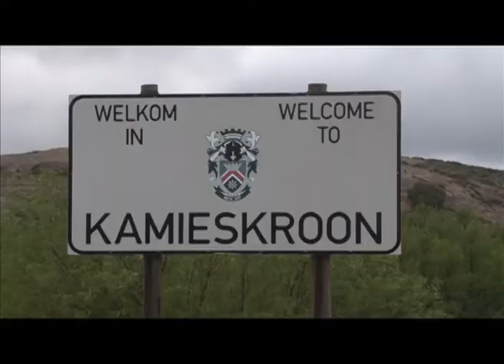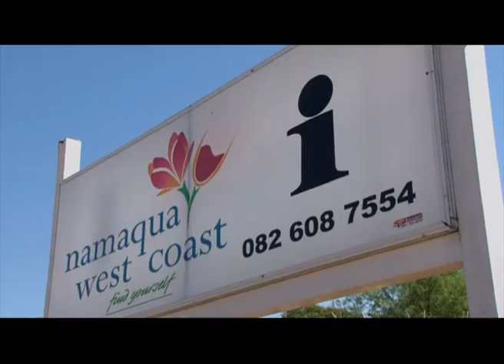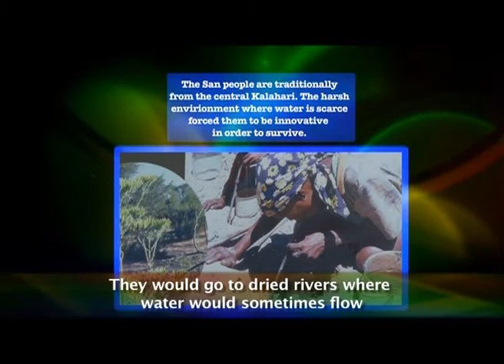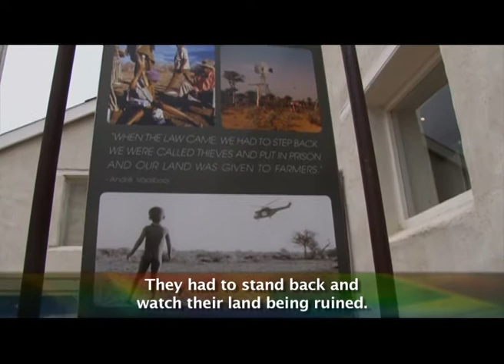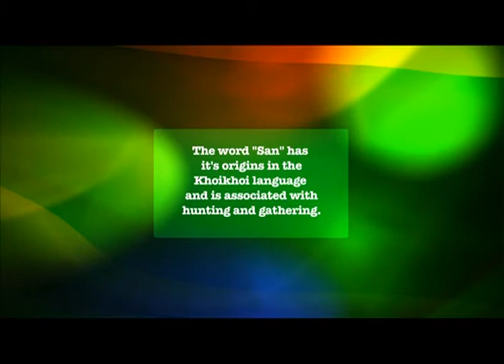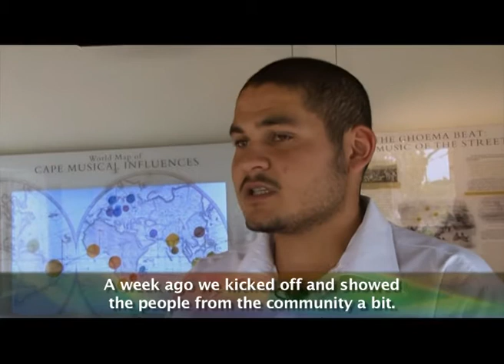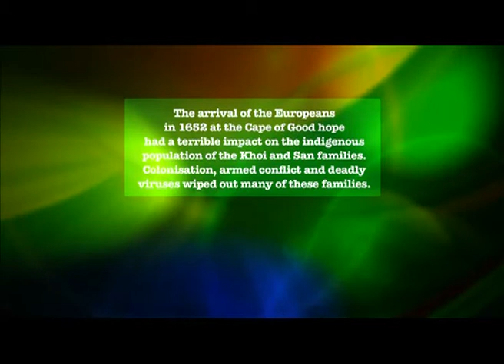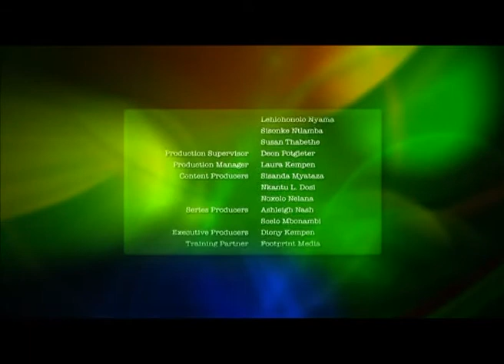Talk SA 6 - Episode 22: Indigenous people of the Cape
Talk SA takes a look at the San people of South Africa. Their culture, customs and heritage are an integral part of our beautiful country.

FaceBook :  Talk SA / SABC Education

Talk SA is a weekly travelling talk show on SABC2 which addresses issues of Nation Building and South Africa’s common identity. Is South Africa’s unity working or is it just another ideal that can’t be realized?

Catch Talk SA every Tuesday at 12:00 on SABC 2.